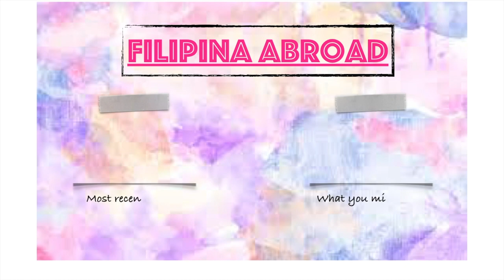Rhian ft. Brisom Napagod